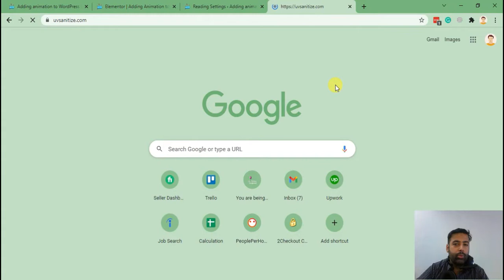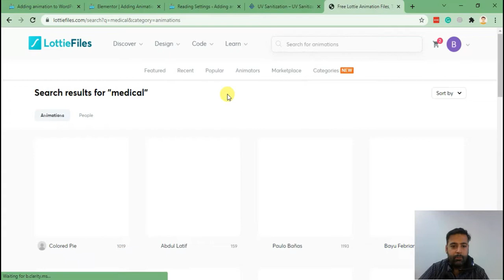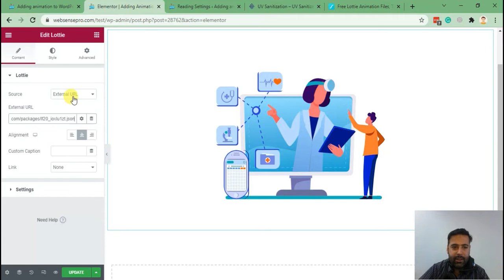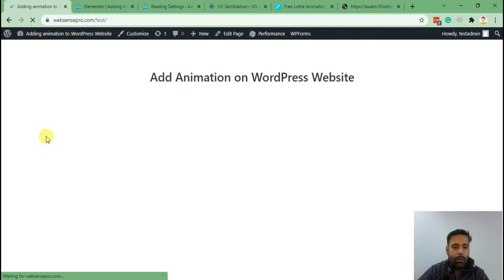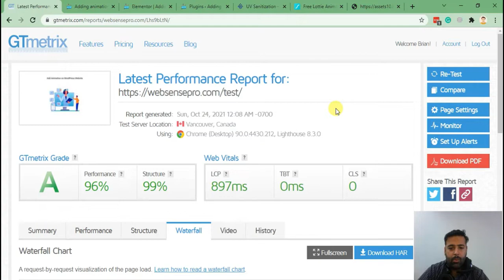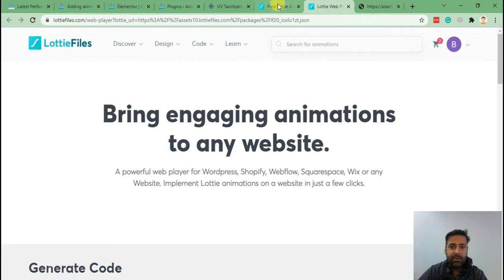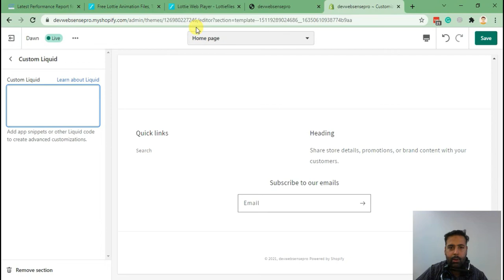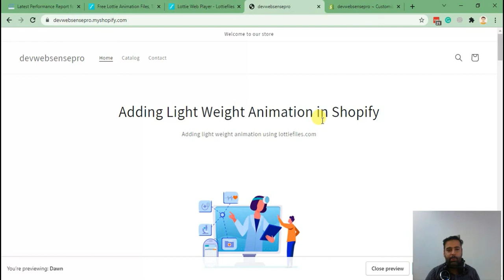Learn How to Add Light Weight Animation in Your WordPress and Shopify Websites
Tutorial to add lightweight animations in your WordPress and Shopify websites.

This video tutorial will teach you how to add Lottie animation using Elementor Pro, Elementor (Free version), and Shopify (Dawn theme)

00:00 - Intro
02:40 - Adding animation using Elementor Pro
08:00 - Checking size of the Lottie animation using GTMetrix
09:00 - Adding Lottie animation without Elementor Pro element
11:00 - Adding Lottie animation in Shopify website (Dawn Theme)